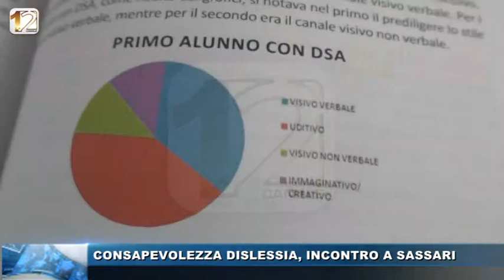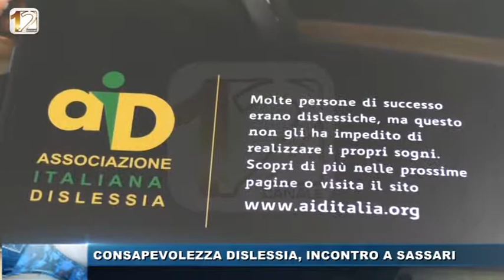CONSAPEVOLEZZA DISLESSIA INCONTRO A SASSARI